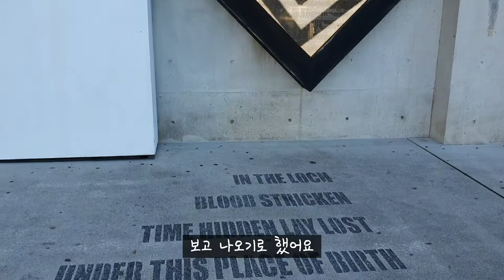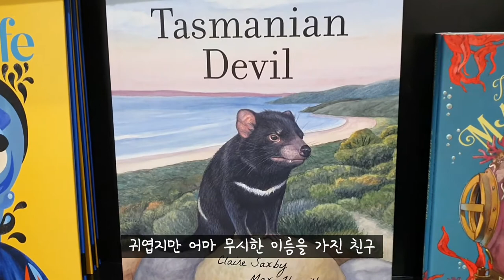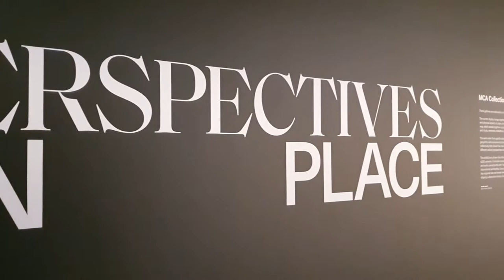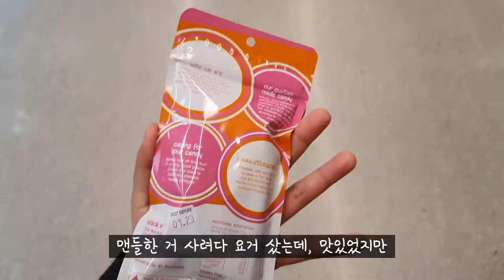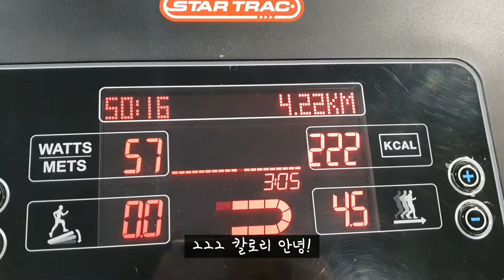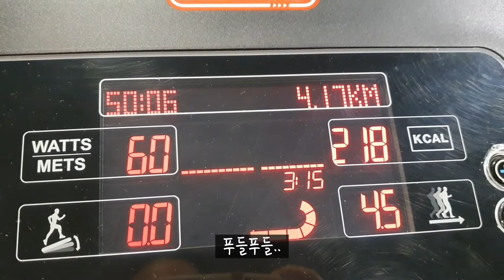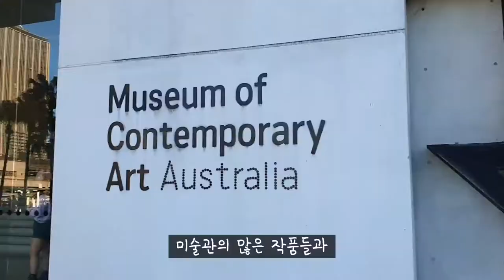[Vlog] 호주 l 바스티유 페스티벌 l 시드니 현대미술관 l 록스 센터 l 그리고 봄 브이로그 and springg vlog ep.12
안녕하세요!
한 주 한 주가 참 빨리 지나가는 것 같아요
저는 이번 주 일 년에 한번 열리는 바스티유 페스티벌 (Bastille festival),
시드니 현대미술관 (Museum of Contemporary Art),
록스 센터 (The rocks centre)를 다녀왔어요!
비 온 뒤의 하이드파크 호주 흰 따오기들처럼 여유로운 한 주 되세요!